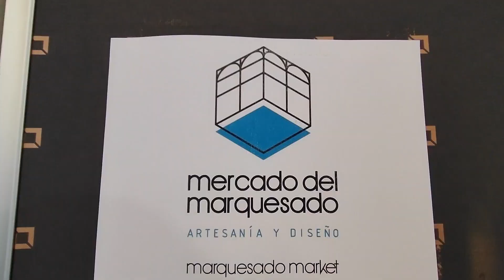Es Segovia. Navidad en Segovia. Feria del Marquesado. 10/12/2023